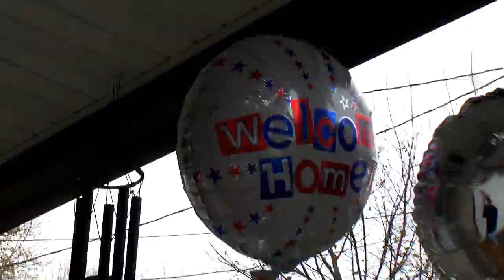KIRSTEN MARIE SALANGA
Kirsten's homecoming 11/01/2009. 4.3 lbs and growing.